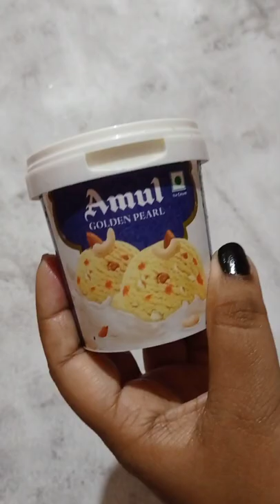Amul golden pearl icecream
Looks like butterscotch but it is orange flavoured 🍊